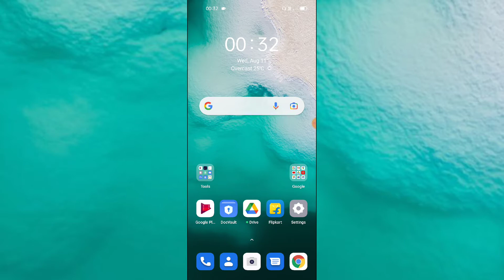Vivo Y53s Font size change How to change Font size